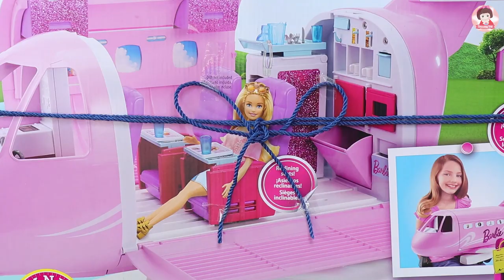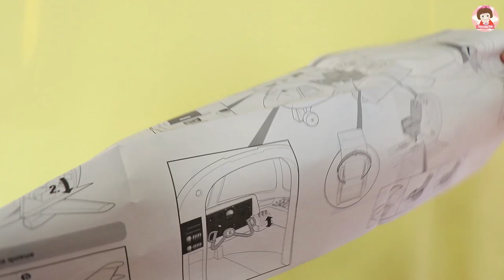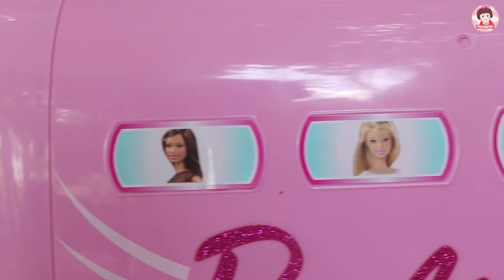รีวิวของเล่นเครื่องบินบาร์บี้ Barbie Doll Airplane Barbie Elsa and Anna Princess